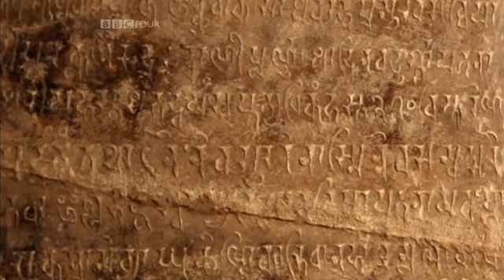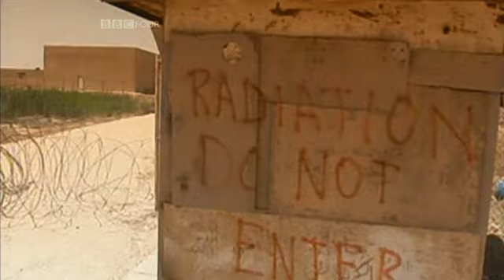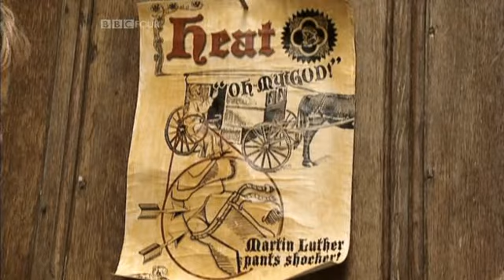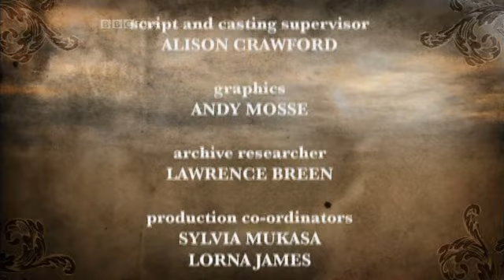The History Of The World Backwards - Episode 5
Rob Newman's possibly more clever than funny sketch show series from 2007.

It is a mock history programme set in an alternative world, where time flows forwards, but history flows backwards.